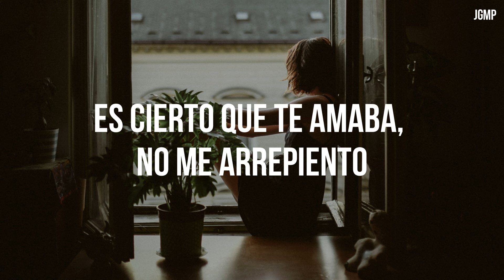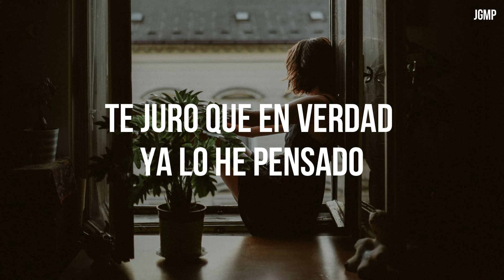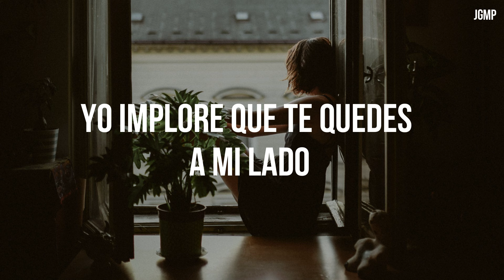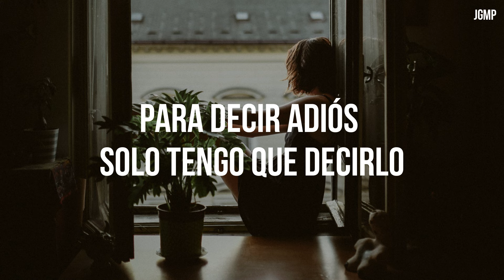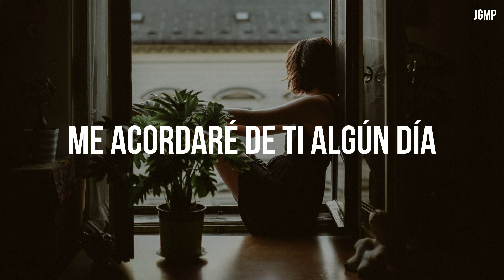PARA DECIR ADIÓS - José Feliciano, Ann Kelly (LETRA)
LETRAS/LYRICS:

Ven siéntate a mi lado, hablemos un momento
Tengo algo que decirte que tú debes saber
Es cierto que te amaba, no me arrepiento,
Pero el amor escapa y ya no ha de volver.

No quiero que te afanes pensando que talvez
Tú logres que me quede a tu lado
Prefiero no mentirte, ya nada puedo hacer
Te juro que en verdad ya lo he pensado.

Para decir adiós vida mía
Y te estaré por siempre agradecido
Me acordaré de ti algún día
Para decir adiós solo tienes que decirlo.

Comprendo por mi parte, tu triste decisión
Y aunque el corazón lo tengo herido.
Si no puedo tenerte, entonces pues adiós
No podemos fingir, cuando el amor se ha ido.

No quiero que te afanes, pensando que tal vez
Yo en ti logre que me quede a tu lado.
Guardemos el recuerdo de la primera vez
Del amor que ambos hemos dado.